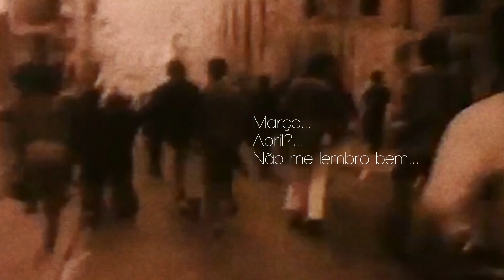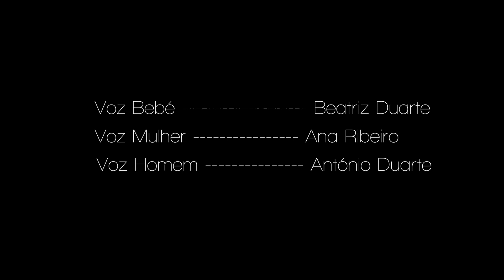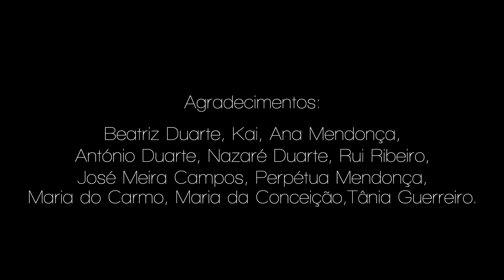Lugar, lugares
A partir do conto homónimo de Herberto Helder
(Os passos em volta -1963-)

Ela: Ana Ribeiro
Bebé: Beatriz Duarte
Ele: António Duarte

Concepção e realização: Ana Ribeiro e António Duarte

Música e sonoplastia: António Duarte

Edição: Ana Ribeiro e António Duarte

Gestão de produção: Candonga/Latoaria

Consultadoria de produção: Self-Mistake

Apoios: Programa Garantir Cultura/ Ministério da Cultura/Governo de Portugal

Agradecimentos: Beatriz Duarte, Kai, Ana Mendonça, António Duarte, José Meira Campos, Maria do Carmo, Maria da Conceição,  Nazaré Duarte, Perpétua Mendonça, Rui Ribeiro, Tânia Guerreiro.